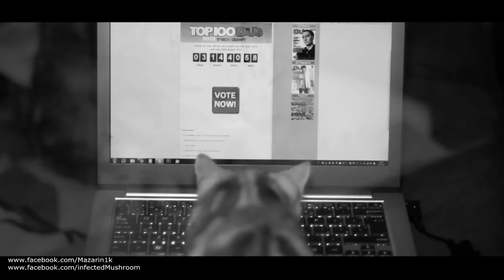Vote For Infected Mushroom - DJ Mag 2012 - Mazarini´s Cat singing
This is my cat MAX btw(:

And its really hard to film him:D He is running somewhere all the time